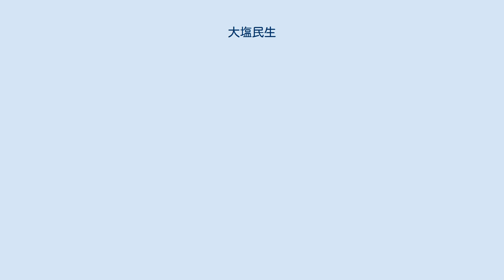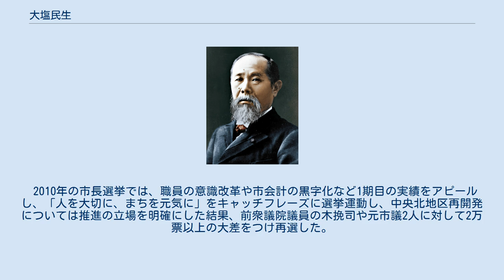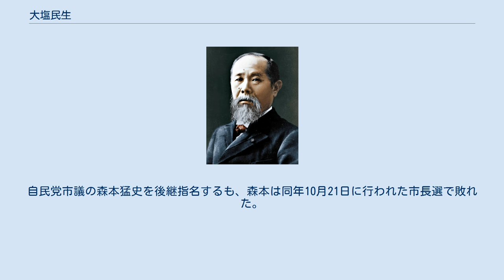大塩民生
大塩 民生（おおしお たみお、1946年4月10日 - ）は、日本の政治家。
元兵庫県川西市長（3期）。
 兵庫県川西市出身。
1969年、大阪商業大学商経学部卒業。
大阪市内の食品会社に勤務した後、1975年、洋菓子店を開業した。
1985年1月から12月まで、川西青年会議所理事長を務めた。
1995年から2006年まで、川西市商工会副会長を務めた。
 2006年、洋菓子製造販売とゴルフ練習場を経営する会社の社長をしていたが、「まちに元気がない。市民の意見を積極的に施策に取り入れ、閉そく状況を打ち破りたい」として川西市長選挙に立候補した。
自由民主党の推薦を受け、首相の安倍晋三と写ったポスターを事務所に掲げるなど自民との連携を強調し、5選を目指していた現職の柴生進ら2人を破り初当選した。
10月28日、市長就任。
 2010年の市長選挙では、職員の意識改革や市会計の黒字化など1期目の実績をアピールし、「人を大切に、まちを元気に」をキャッチフレーズに選挙運動し、中央北地区再開発については推進の立場を明確にした結果、前衆議院議員の木挽司や元市議2人に対して2万票以上の大差をつけ再選した。
 2014年の市長選挙は無投票により3選。
 2018年6月11日、3期で退任する意向を表明。
自民党市議の森本猛史を後継指名するも、森本は同年10月21日に行われた市長選で敗れた。